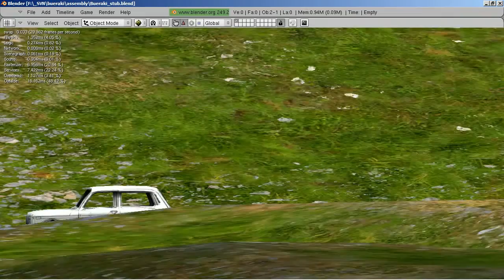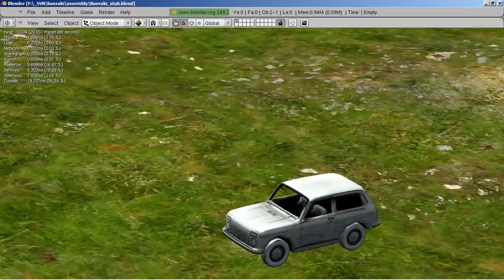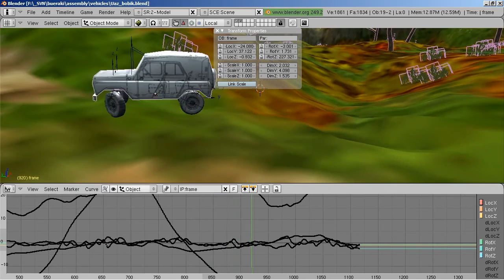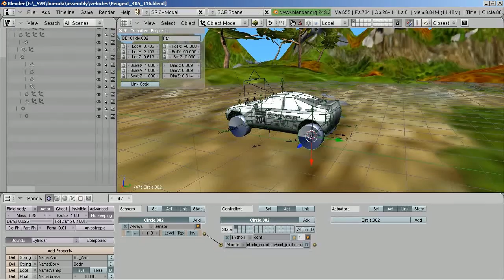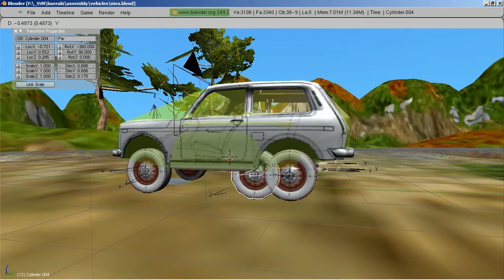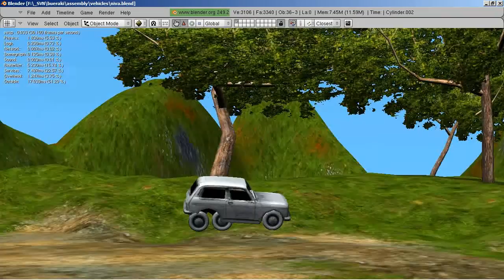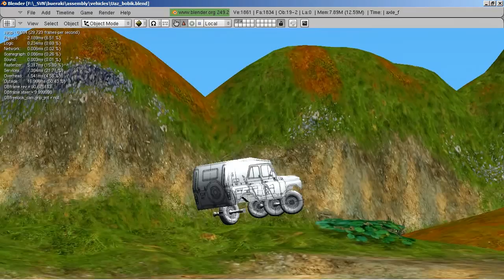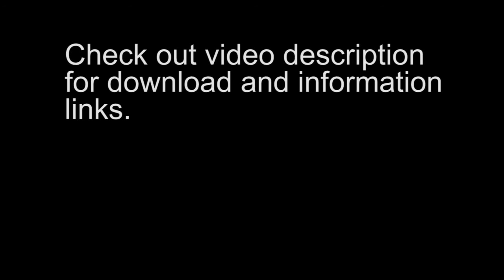Combining Wind Power And Electric Vehicles In Denmark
vehicles On the small Danish island of Bornholm, a coalition of governments, universities and industries are working on an innovative pilot program the EDISON Project -- that could provide some unique technical insights to help answer that question by using wind power to recharge electric vehicles.